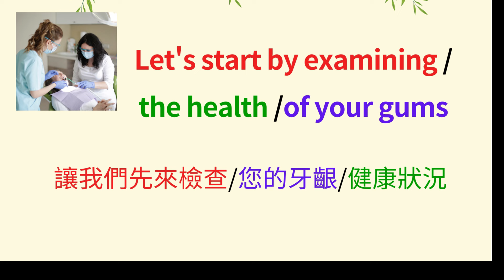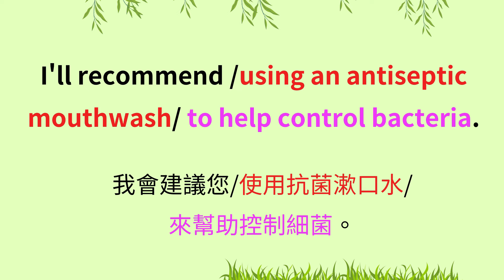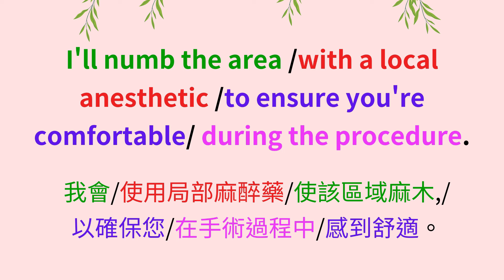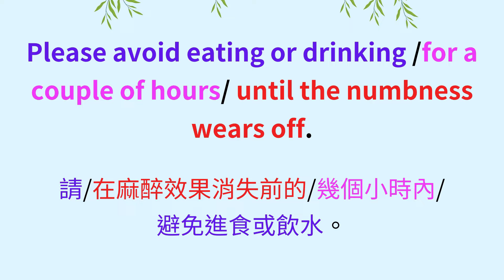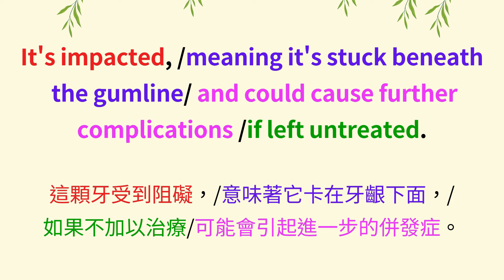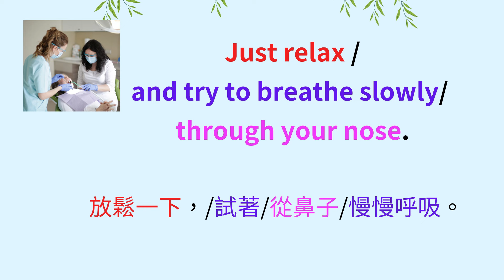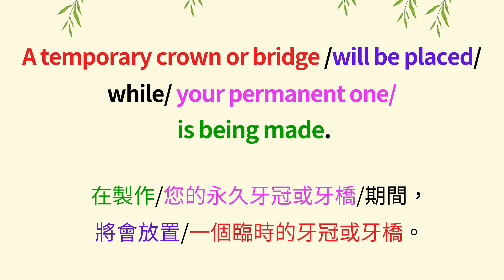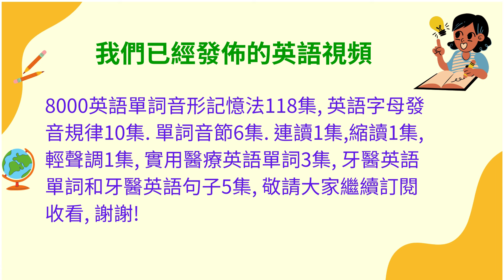牙醫英語第5集/突出英語句子結構/英語句子中短語配音, 不同顏色/更清楚區別英文句子和中文句子結構差異/牙齦出血英语/蛀牙英语/拔牙英语/牙齒填充英语/牙冠英语/牙橋英语/配短语记英语单词/英语连读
我們已經發佈的英語視頻: 8000英語單詞音形記憶法118集,  英語字母發音規律10集. 單詞音節6集. 連讀1集,縮讀1集,輕聲調1集, 實用醫療英語單詞3集, 牙醫英語單詞和牙醫英語句子5集, 敬請大家繼續訂閱收看, 謝謝!
我們的視頻: 【Linda A class】